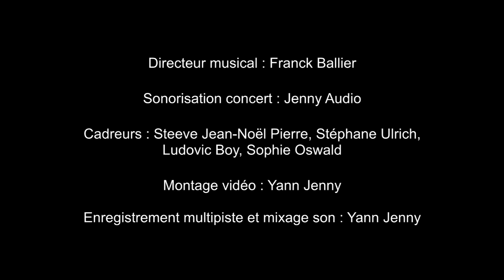Fabienne Stein - Medley Starmania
Fabienne Stein en concert - Meddley Starmania

Auteur : Luc Plamondon, Compositeur : Michel Berger

Musiciens : Jean-Luc Chapelon (piano), Patrice Llaberia (guitares), Jimmy Montout (batterie), Didier Boucher (percussions), Jean-Pierre Chiche (basse), Yann Regnault (violon), Jonas Cordier (guitare)

Directeur musical : Franck Ballier

Sonorisation concert : Jenny Audio

Cadreurs : Steeve Jean-Noël Pierre, Stéphane Ulrich, Ludovic Boy, Sophie Oswald
Montage vidéo : Yann Jenny

Enregistrement multipiste et mixage son : Yann Jenny

Concert enregistré et filmé au «Trait d'Union», Lorrain, France - janvier 2012

Tous droits du producteur de l'œuvre enregistrée et filmée réservés.

FS Prod - 2012